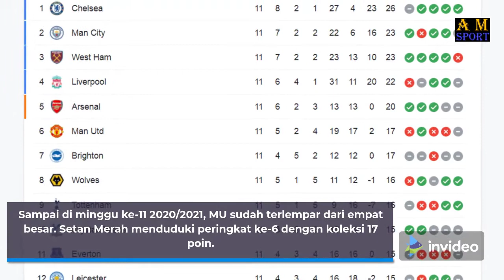6 Pemain MU TERBURUK musim 2021/2022